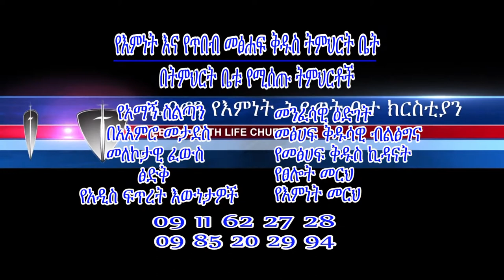የእግዚአብሔር ልጆች ባህሪ ክፍል -8